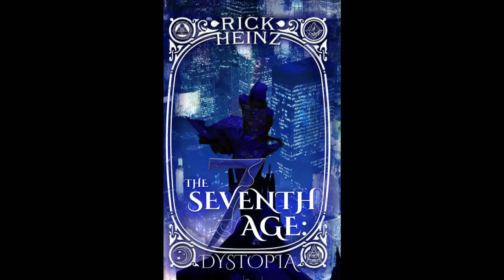TRANSMISSION | LET'S PLAY CYBERPUNK 2077 | EP. 264